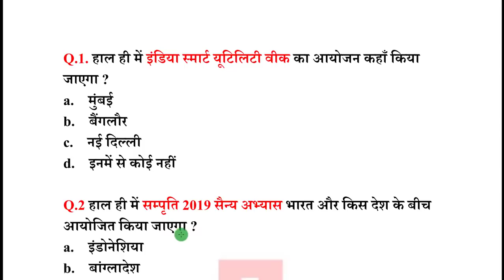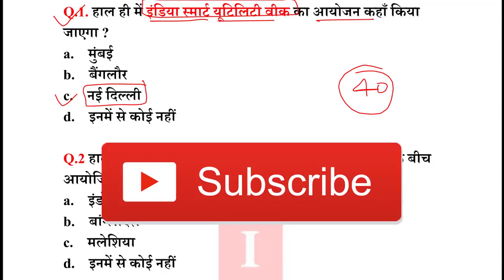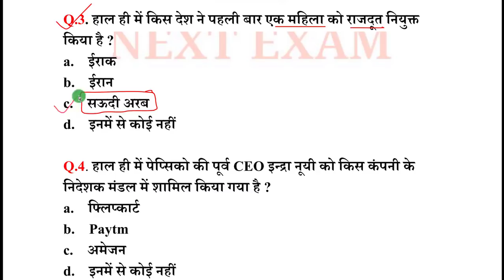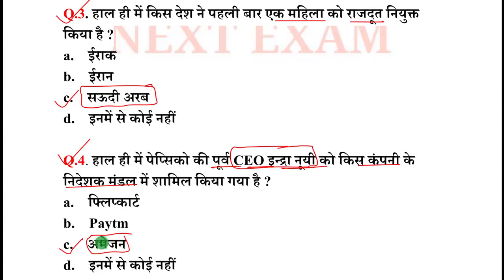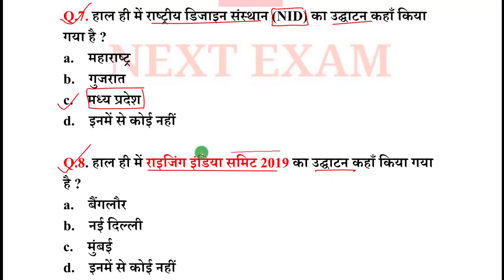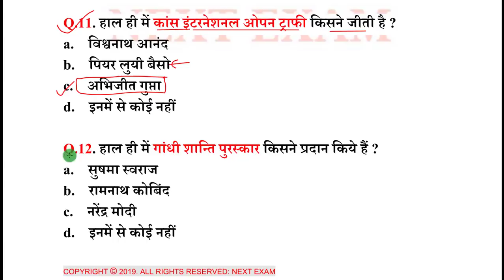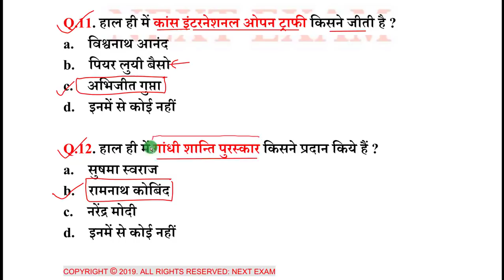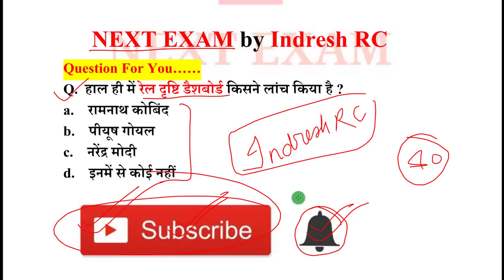Next Dose #352 | 27 February 2019 Current Affairs | Daily Current Affairs | Current Affairs In Hindi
27 February 2019 Current Affairs.

NEXT EXAM
nextexam